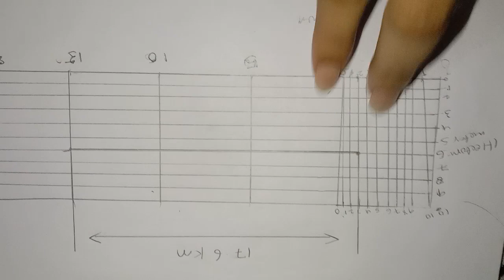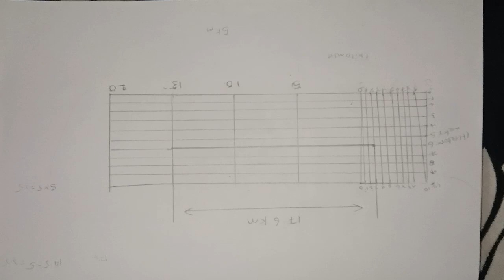very easyway explanation in telugu problem1